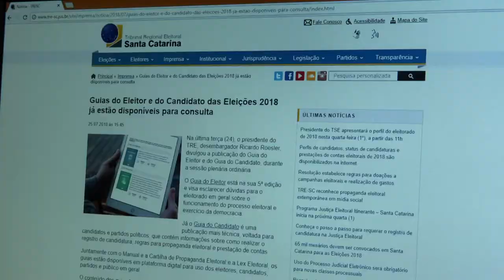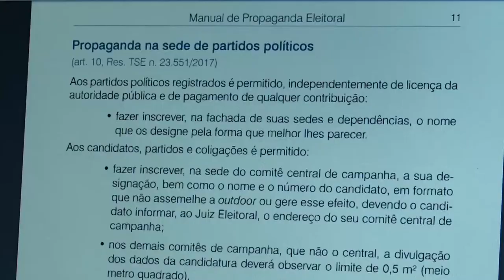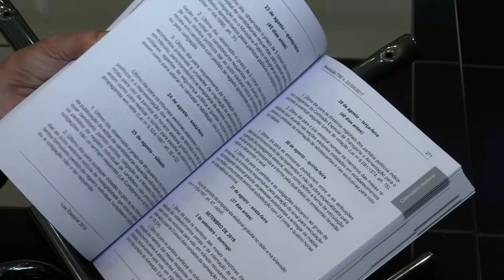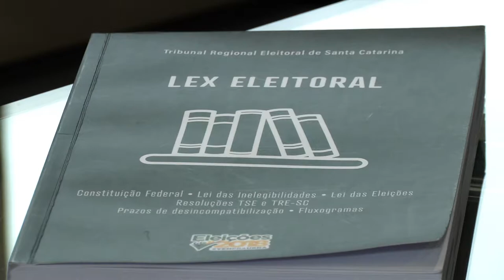De Olho na Notícia - TRE-SC disponibiliza na internet guias para eleitores e candidatos - 01/08/18